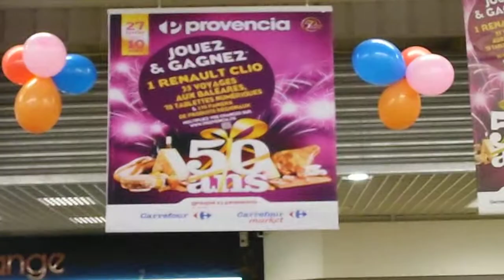Flashmob Carrefour Provencia Cluses le 27/02/2013.CIMG0745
Flashmob Carrefour Provencia Cluses le 27/02/2013.